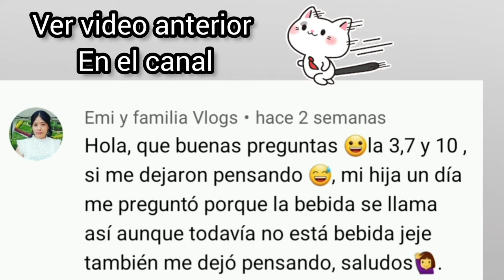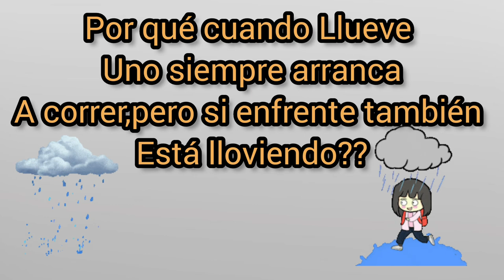PREGUNTAS QUE NO ME DEJAN DORMIR PARTE #2 RECOPILACIÓN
Esta es una recopilación de preguntas que no me dejan dormir parte #2 ,no olviden dejar sus preguntas para aparecer en los siguientes videos,